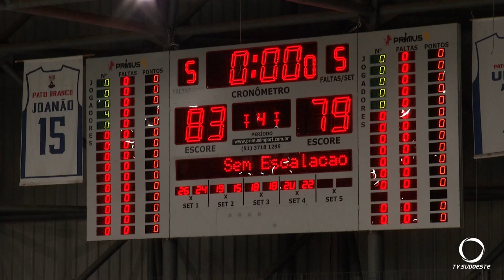Pato Basquete conquista terceira vitória na semana ao vencer o Pinheiros pelo placar de 83 a 79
Esportes: O placar não foi centenário, mas o Pato Basquete cumpriu seu propósito, que era a terceira vitória semana, ao vencer o Pinheiros no sábado pelo placar de 83 a 79.